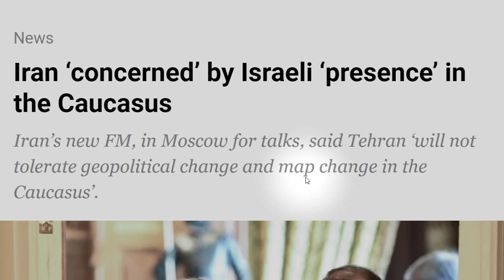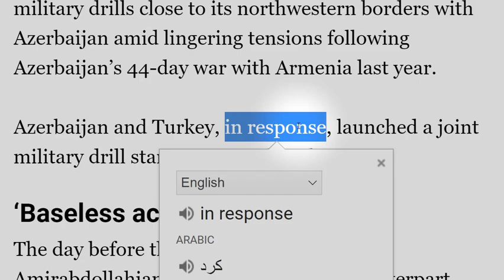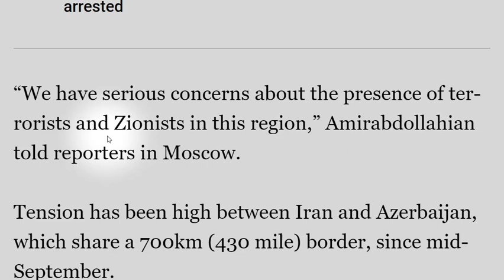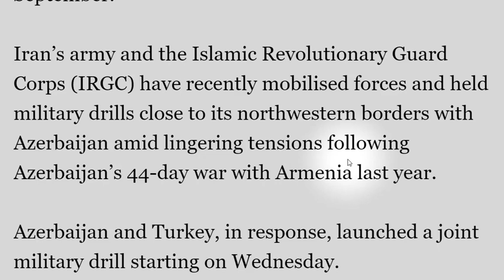تعلم الانجليزية / اخبار مترجمة / إيران قلقة من الوجود الإسرائيلي في القوقاز